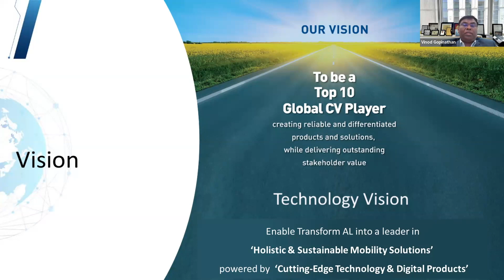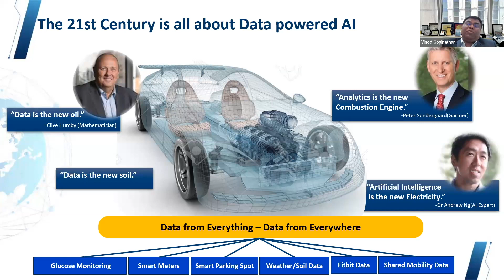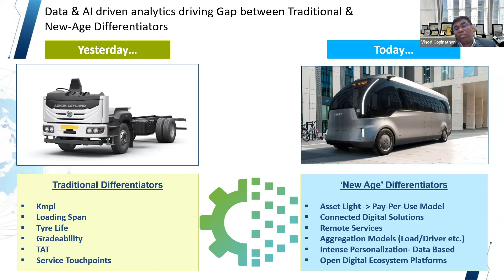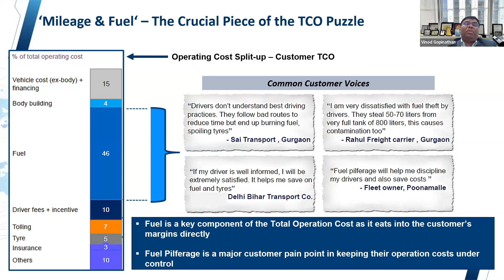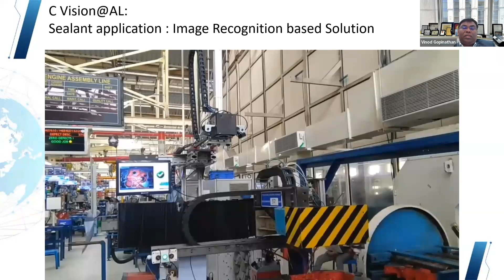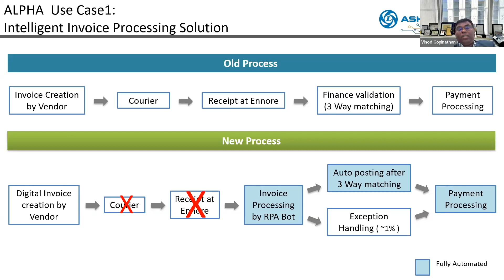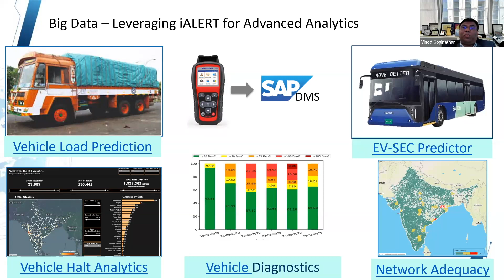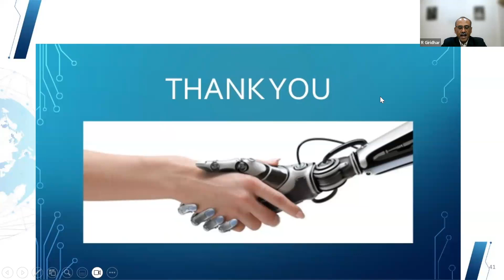CIO Gurukul Webinar | Vinod Gopinathan, CIO, Ashok Leyland | Leveraging Data for New Business Models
We thank 50 Senior IT Leaders for participating in the deliberations on the "Leveraging Data for New Business Models" Webinar held today.

We also thank Vinod Gopinathan, CIO, Ashok Leyland for providing valuable insights on the data revolution in an organization's business.